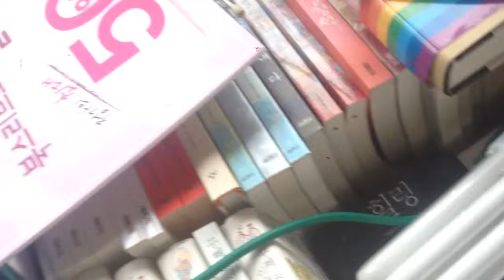Portable ceiling light fixtures for a portable library